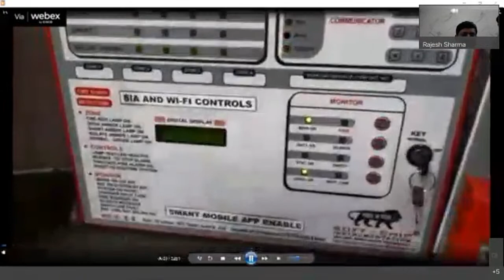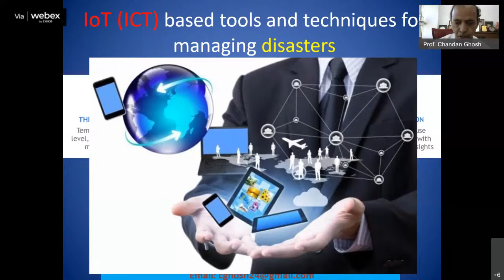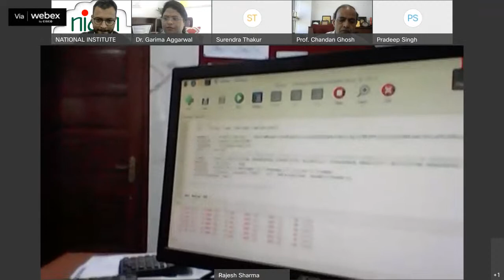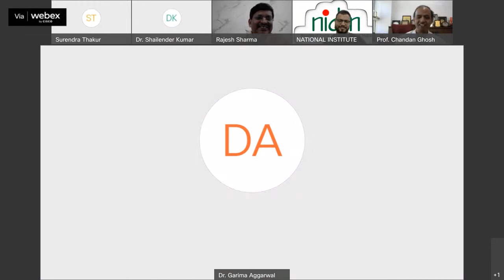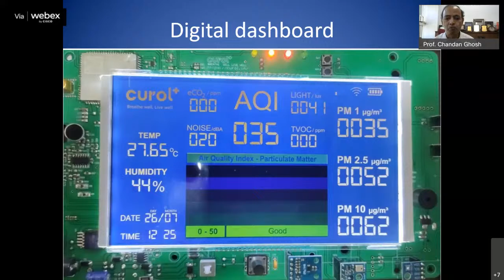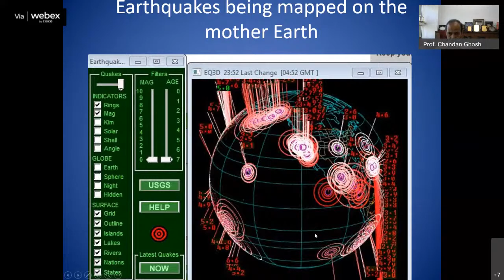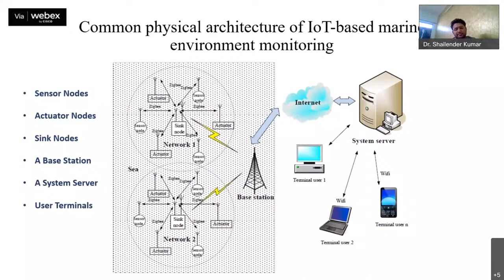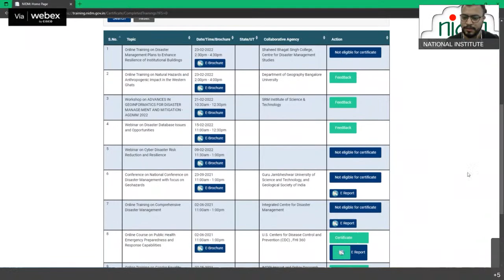Application of IoT Devices for Early Warning System.| DISASTER IN INDIA | MHA | COVID-19 | 2022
National Institute of Disaster Management (NIDM), Ministry of Home Affairs, Govt of India, is organising a  webinar on "Application of IoT Devices for Early Warning System." Date : 29 MARCH , 2022 ; Time: 02:30 pm - 05:00 pm